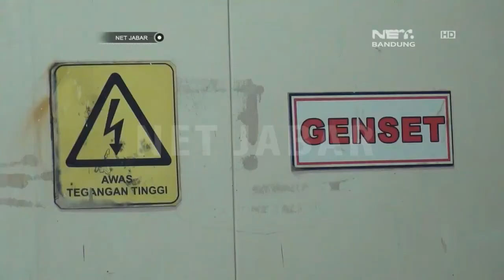RUMAH SAKIT SIAGA LEBARAN